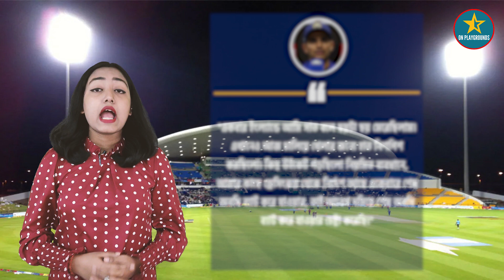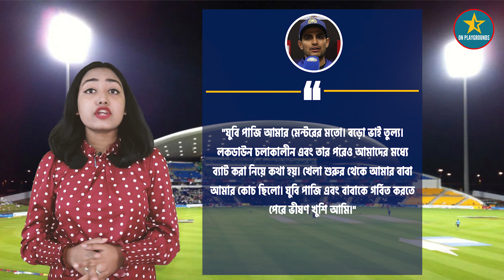যুবি এবং বাবাকে গর্বিত করে ভীষণ খুশি Shubman Gill | Shubman Gill Double Century | IND vs NZ ODI 2023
LINKS